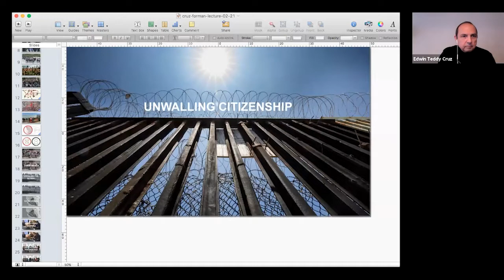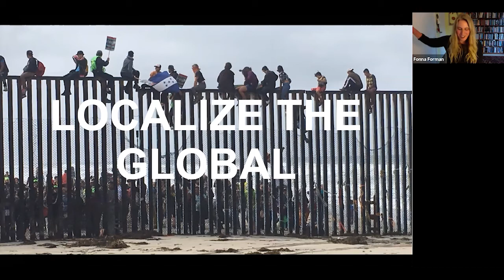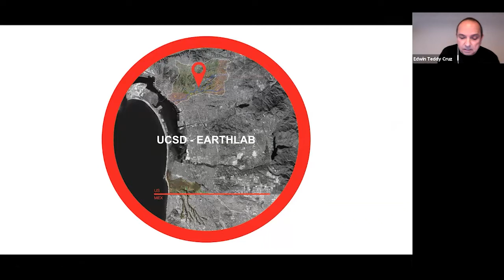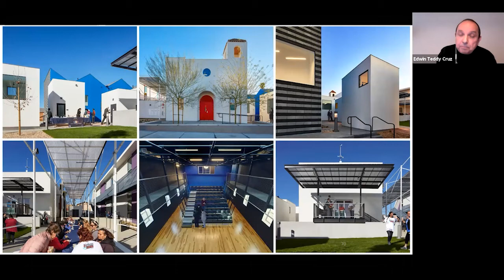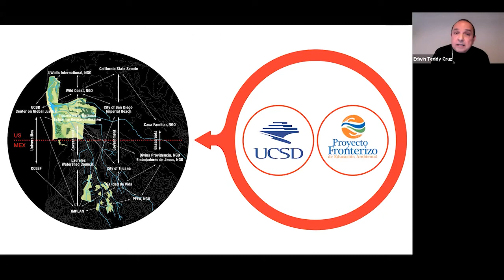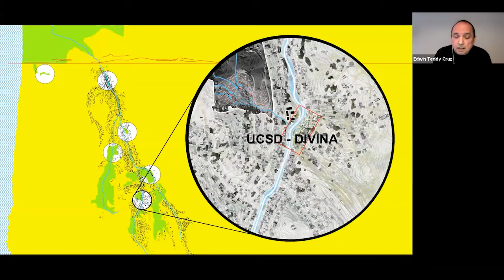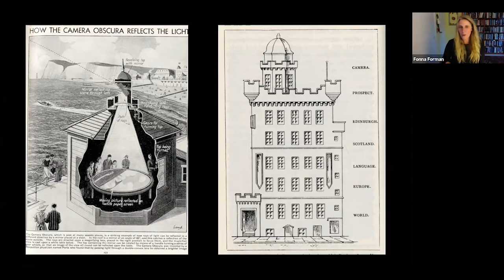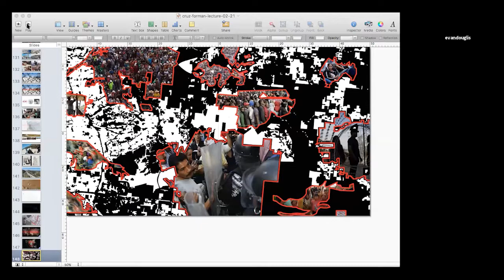CRUZ + FORMAN present "Unwalling Citizenship"